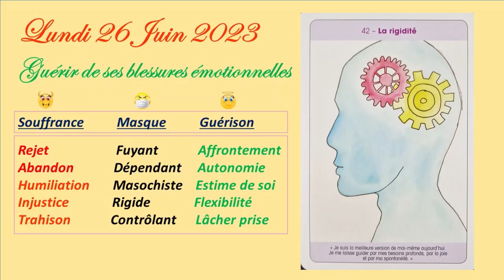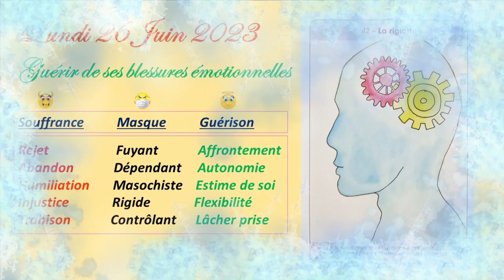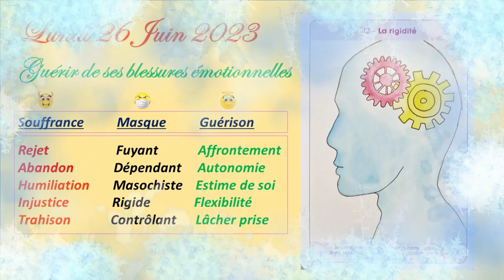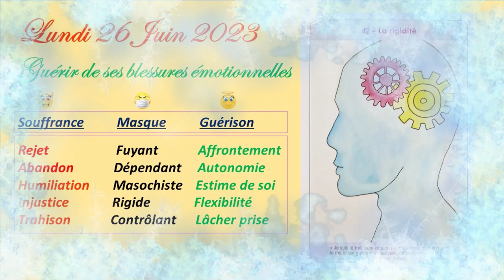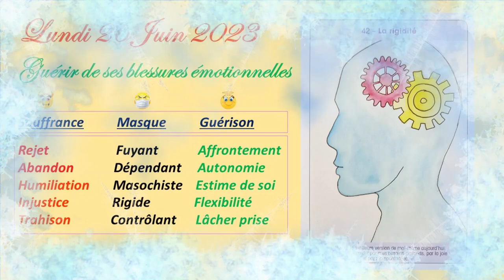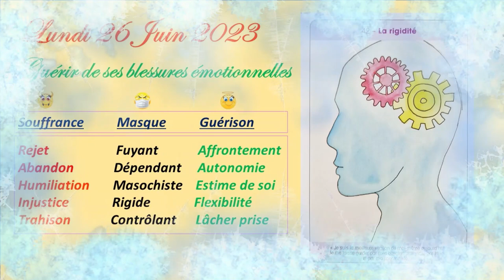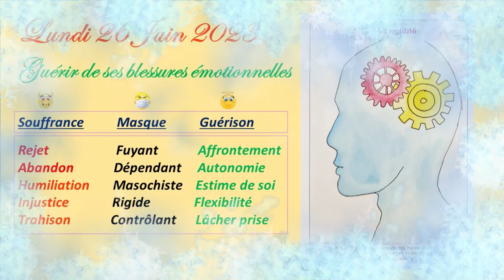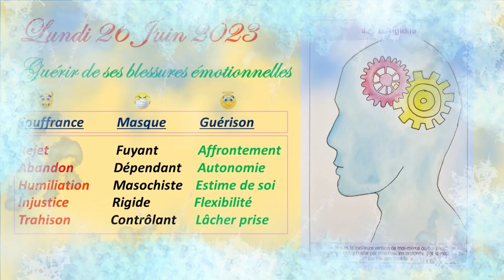❤️🙏Quel est le Message de ce Lundi 26 Juin 2023 ?🙏❤️